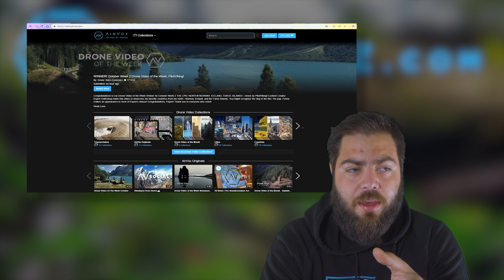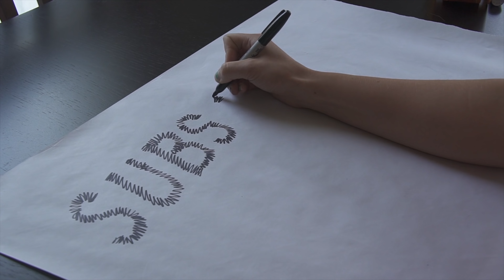Free Goggles // Aomway Commander Giveaway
If you’re interested in getting a crossfire, there’s an AMAZING deal right now. Get 5 receivers, the transmitter, and a bunch of spare antennas. Seriously this is like free money.

Other:
Soldering Iron: TS100 // (on sale)
Mobile Charger: Hobbymate Charger //